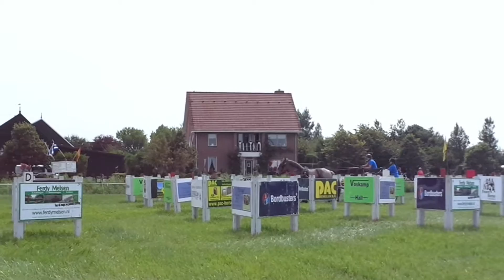PHC Noordwelle augustus 2015 Pauline, groom Marjo en paard Evita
Pauline rijdt dressuur L2 met trekpaard Evita, samen zijn ze fanatiek bij het ringsteken.  Gewoon een ritje voor de kardoor de polder deden ze ook al maar de PHC was echt nieuw.  Pauline mag trots zijn wat ze had een prachtig debuut. Knappe prestatie van paard en ruiter .. eh menster.